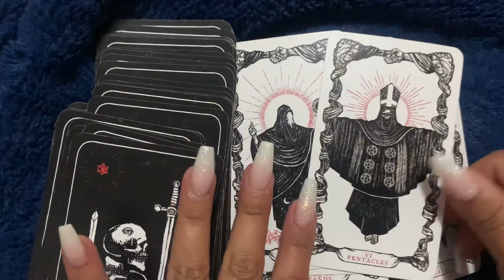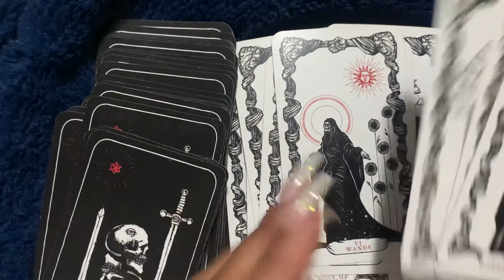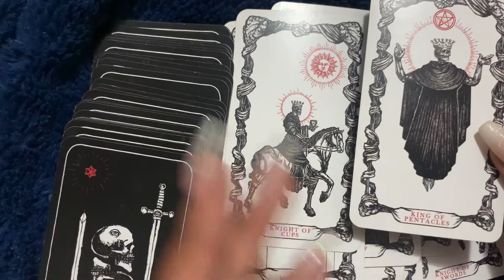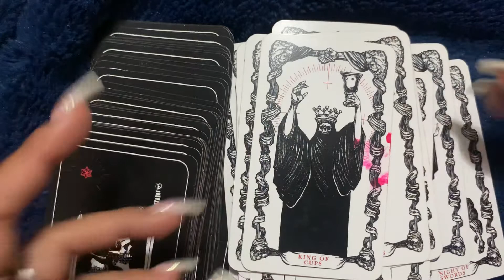Gemini ♊️ Season is Here! 🔮🌙 Special Reading 📖 🔥💖☀️💫🦋⚔️